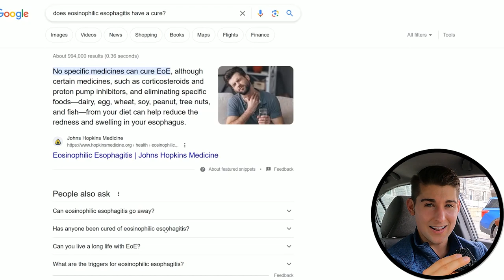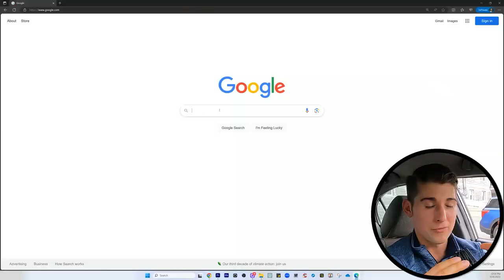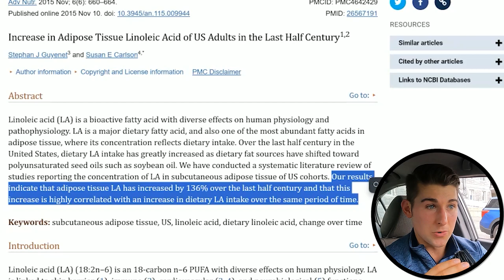5 Esoteric Benefits Of Swapping Seed Oils For Saturated Fat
This your highway back home to optimal health, paved with revolutionary insights and inspiration to help you prime your potential and actualize everything important to you.

Health products that I personally use DAILY to prime my potential:
PUREST water on the planet
EASIEST way to prepare food and preserve nutrients
HEALTHIEST salt
SAFEST nasal rinse (Plastic #2 HDPE)
BEST mouth tape to nasal breathe

As a former consultant pharmacist and autoimmune disease patient, I'm going to show you exactly how I used real food, not Big Pharma, to become a wholesome human being.